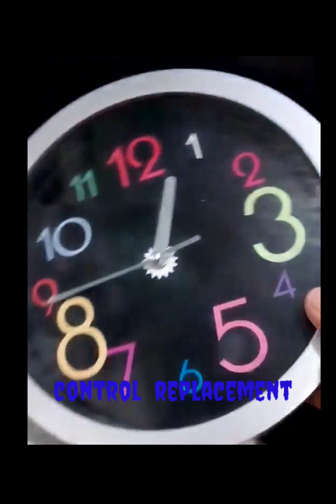replace defective wall clock control